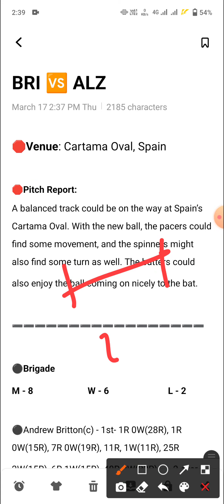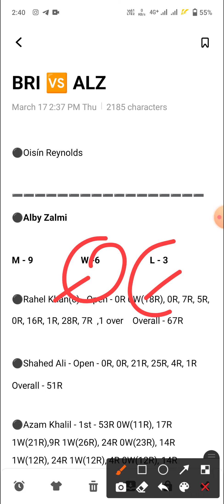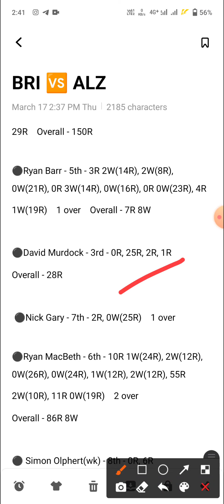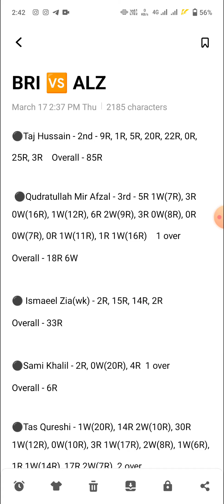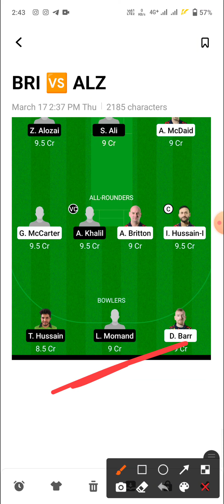BRI vs ALZ Dream11 Team | BRI vs ALZ Dream11 Prediction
Brigade vs Alby Zalmi CF Team
Brigade vs Alby Zalmi CF Dream11
Brigade vs Alby Zalmi CF
BRI vs ALZ Team
BRI vs ALZ Dream11
BRI vs ALZ Dream11 Team
BRI vs ALZ Team Prediction
bri vs alz
dream11 team
team prediction
dream11
team
prediction
stats